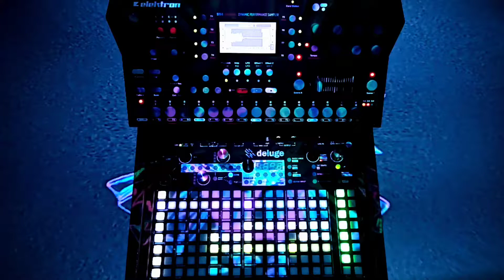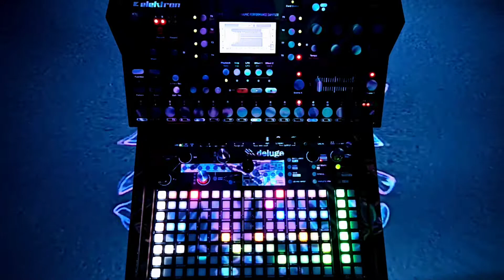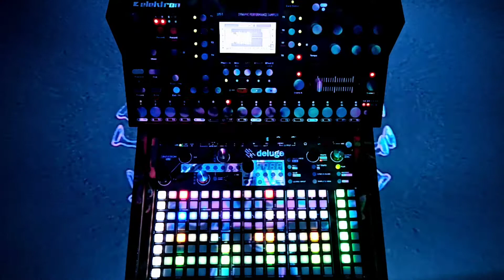2. Coronella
2020. Pandemic. Paranoia.